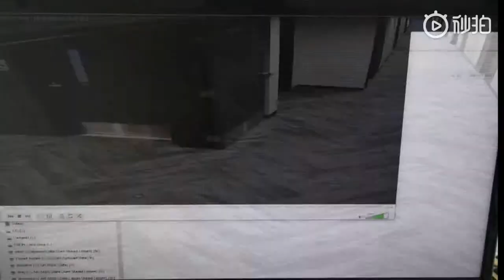仙人跳实锤？明州案公寓视频曝光 女方举止亲密主动邀请刘强东进入